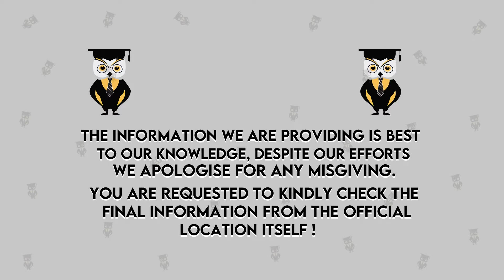Automobile Engineering Colleges In Madhya Pradesh | List of Automobile Colleges In MP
Please fill this form if you have any query related to carrier counselling, college selection or course selection

Hello Everyone,
In this video we'll discuss about the List of Control Engineering College in Madhya pradesh, India

Emergency Services
For COUNSELOR ANALYTICS SERVICE & MENTORSHIP SERVICE CALL – 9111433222